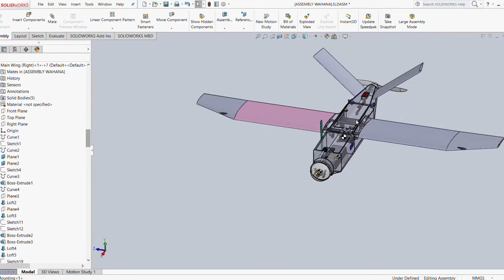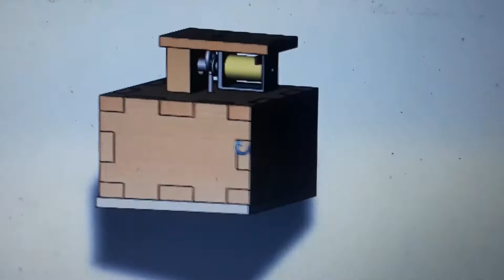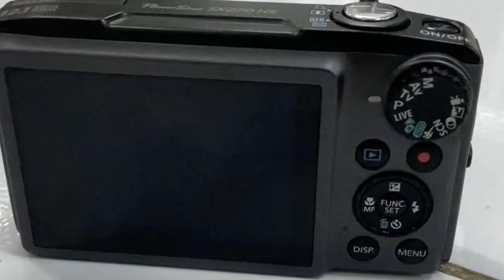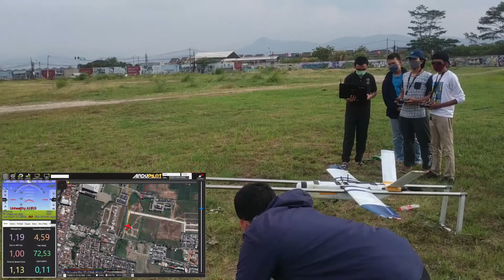ARSIP PANITIA KONTES ROBOT TERBANG INDONESIA - FW ITB Aksantavirya